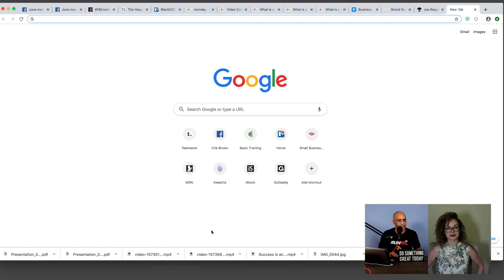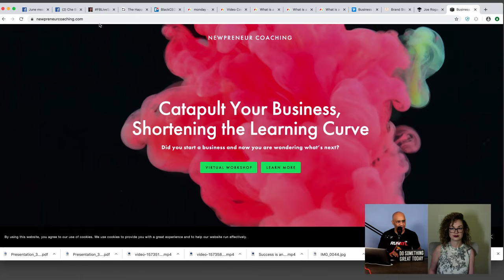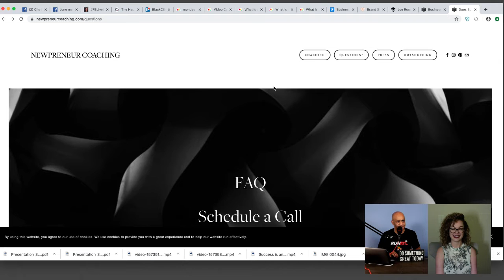What Really Drives Sales Growth - Jessica Musa | Che Brown | Happy Entrepreneur Show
What Really Drives Sales Growth and Repeat Business?  Hint: It's neither your prospects' ability to buy nor how great your product or service is.  Most people tie their answer to marketing or new leads. Those can be drivers but not the main driver for small businesses.  The truth and the correct answer.  If you want to drive sales growth and repeat business, it boils down to understanding and then implementing one strategy: Content builds relationships, relationships build trust, and trust equals sales. Think about that statement for a minute. It is true in your personal and business life right now.  Tonight, Weds, 11/13 @ 11:00 pm eastern — Jessica Musa will show you how to catapult and shorten the learning curve.

Who is Jessica Musa?

Jessica Musa, the Newpreneur Coach, Founder of Virtually Productive, and author of the upcoming book, The Newpreneurs Fast-Track to Success began her entrepreneurial journey with Virtually Productive, a virtual business support services firm.

In building relationships with clients and entrepreneurs she discovered an underserved market, the Newpreneurs. Having been on the journey, she teaches entrepreneurs the tools needed to get the results they want, faster!